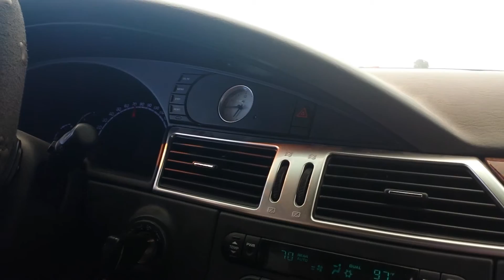Gmas car ride with jess